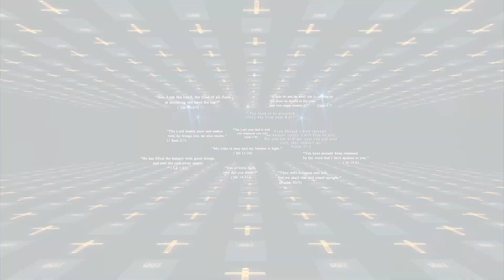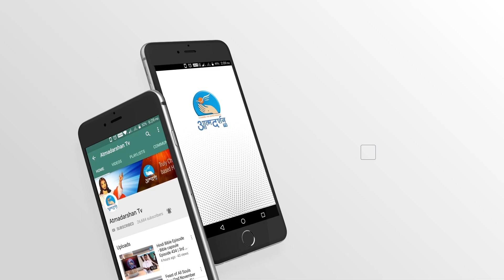Hindi Bible Episode - Bible capsule Episode 517 | 26th Jan | By Atmadarshan TV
Presented By: Fr. Jamu Katara

Director: Binu Chakkittapara
Camera: Jobin Kariyathumpara
Editor: Rohit porpanth
Sound: Nitin Jamra
Graphics: Siddharth Jagtap
Produced By: Atmadarshan tv